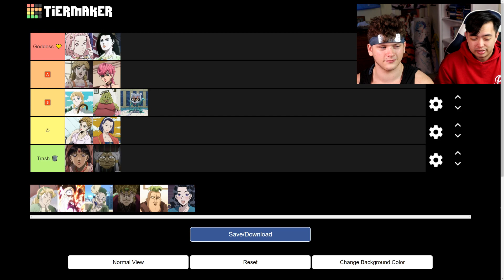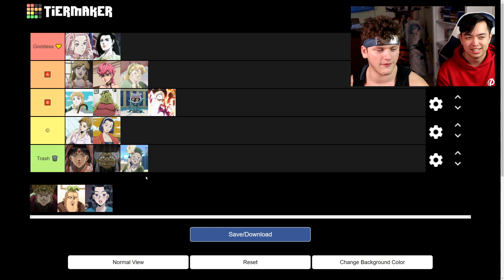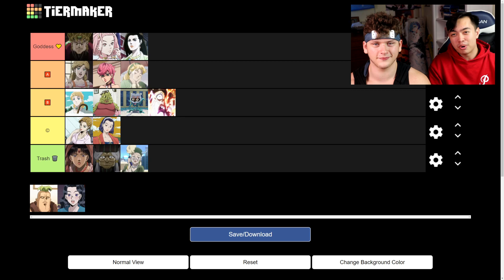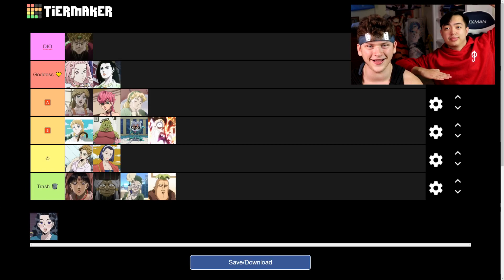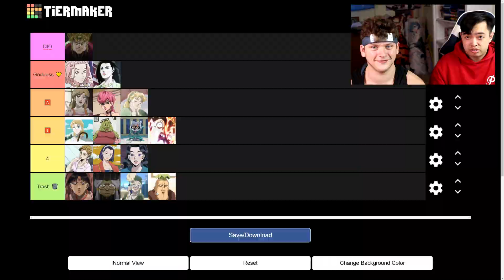The Women of Jojo's Bizarre Adventure (Tier List)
Ahhh yes, the women of Jojo's Bizarre Adventure! Today we have a tier list ranking the few women in Jojo's Bizarre Adventure, plus some extras!

I know anime tier lists are pretty outdated now, but I don't think anyone has made a tier list like this!